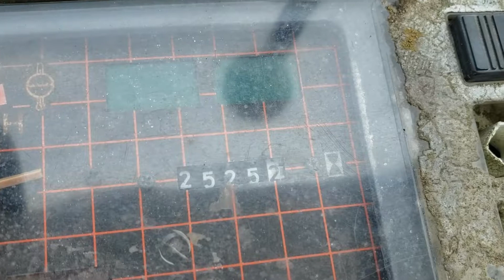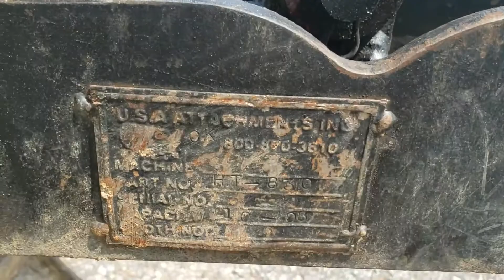2000 CATERPILLAR 303.5 For Sale